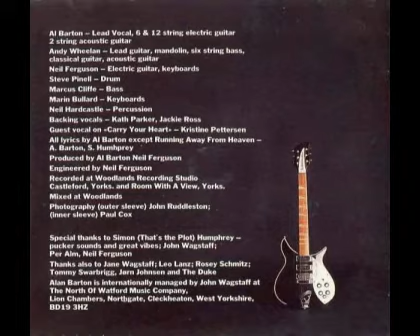Al Barton - Being With You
from AL BARTON - Precious (1991)
Al Barton: Lead Vocals, Guitars
Andy Wheelan: Guitar, Mandolin, 6 string Bass
Neil Ferguson: Guitar, Keyboards
Marin Bullard: Keyboards
Marcus Cliffe: Bass
Steve Pinell: Drums
Neil Hardcastle: Percussion
Jackie Ross, Kath Parker: Backing Vocals